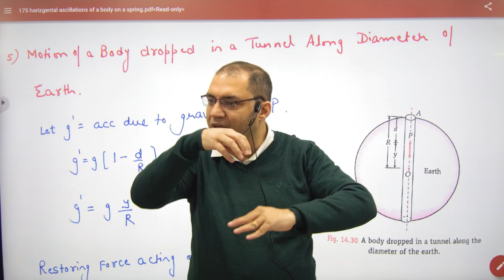359 Motion of ball in tunnel